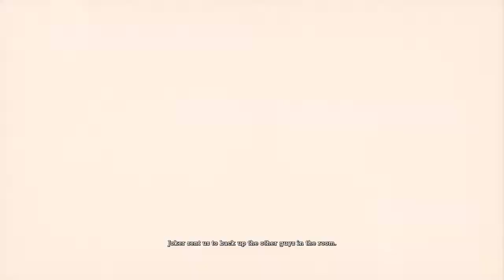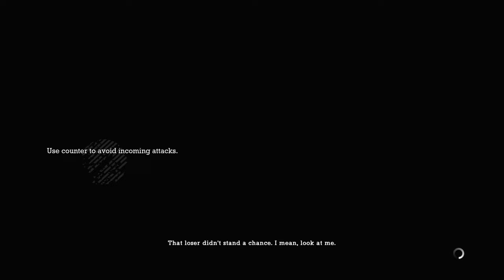Batman: Return to Arkham - Arkham Asylum part 9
Batman Return to Arkham Asylum part 9